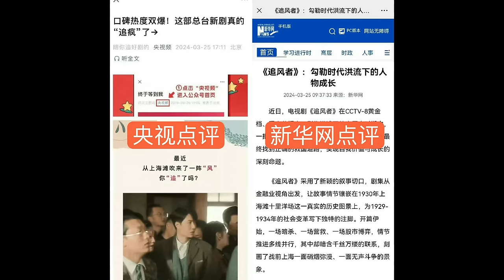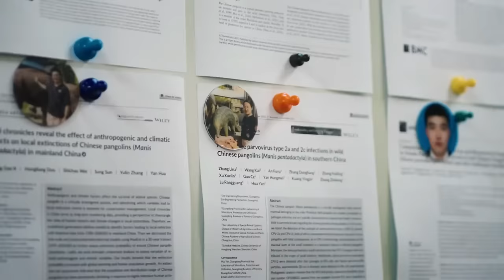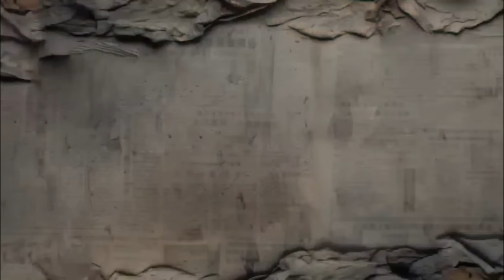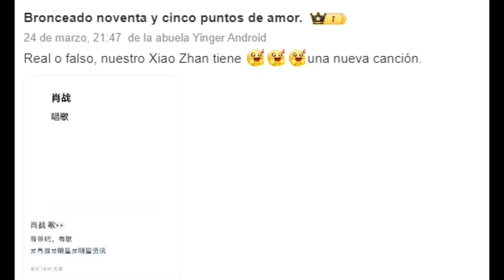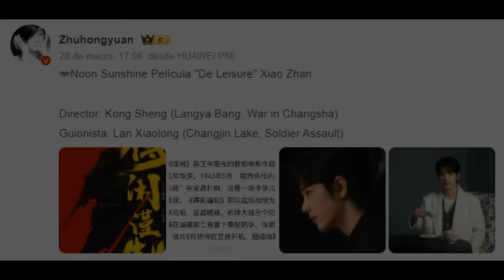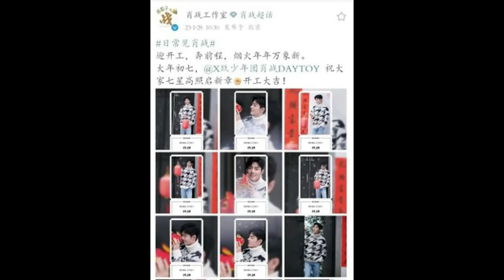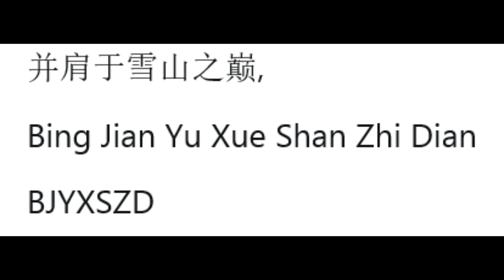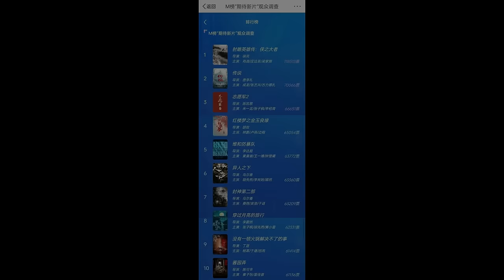¿Wang Yibo💚 y Xiao Zhan❤️ volverán a trabajar juntos para una película? + Caramelito del Yizhan💚❤️💛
⚠️⚠️PROHIBIDO RESUBIR ESTE VIDEO⚠️⚠️
Hola a tod@s ❤️💚  espero les guste mucho este video.
Ahora las noticias y actualizaciones de Wang Yibo💚 y Xiao Zhan❤️ estarán en un solo video, También pondré algunos caramelitos que salen cada semana.
Entrevista de Zhan para la revista GQ

⚠️ Los videos y fotografías no me pertenecen, todos fueron sacados de Douyin, Weibo,  Instagram y Twitter⚠️Créditos a cada autor⚠️